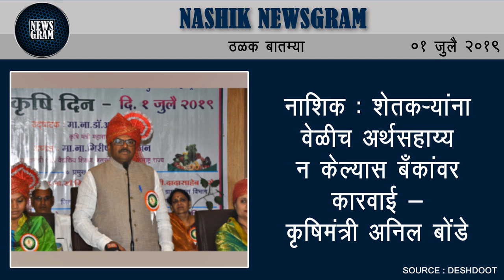नाशिकमधील सायकल चळवळ भरकटतेय का? | Nashik News | 1 July 2019